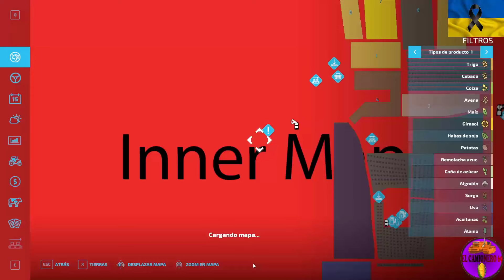Farming Simulator Nuevo Mapa The Farmhouse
Hola granjer@s: 👨🏻‍🌾👩🏻‍🌾
Hoy veremos un nuevo mapa en el que estoy
trabajando de una zona real de Jaén ⛏️🪓
espero que les guste 🐓🐥🐄
Compartir y darle a me gusta:🔊🔔👍🏻